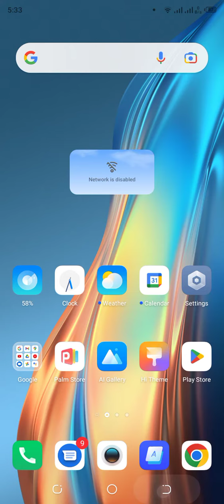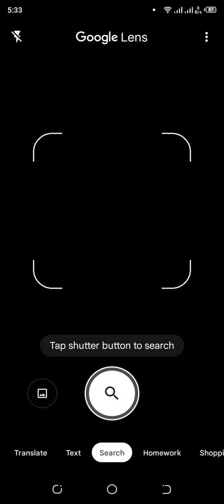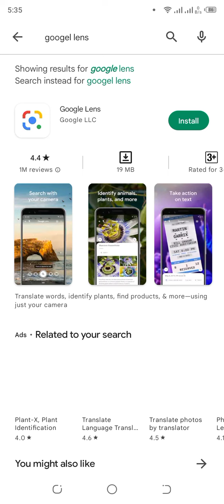How To Find Other Thing Information on Google Ab google sa kisi Chez ke B info Lu Srf 1 pic Sa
kese Chez ka bhra ma malomat lana ka liya ab srf googel per picture upload kara or uski sari info apka sammna